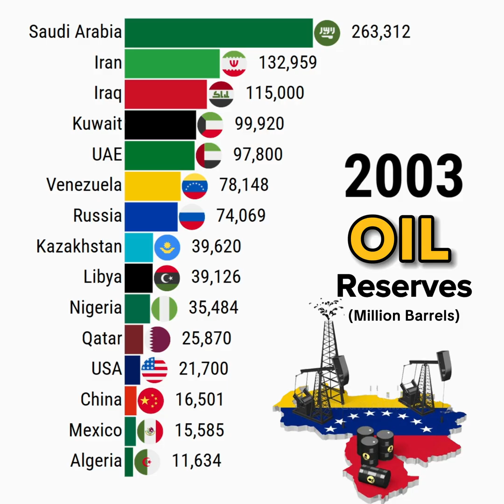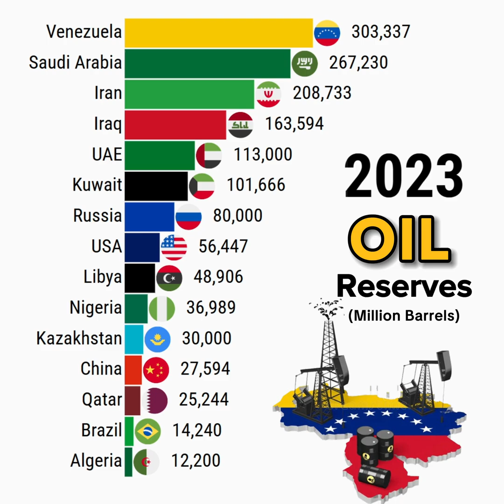Top Countries By Oil Reserves and Venezuela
This data visualization video shows Top Countries By Oil Reserves and Venezuela

Data Source: Energy Institute - Statistical Review of World Energy (2025)